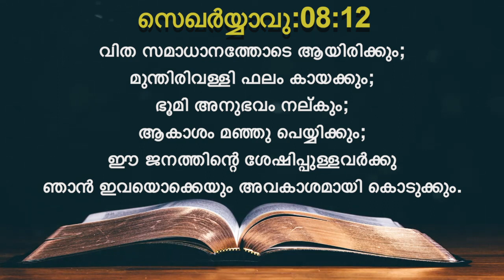Blessed July 2021 - Today's Malayalam Bible Verse I Today’s Malayalam Bible Words [04/07/2021]